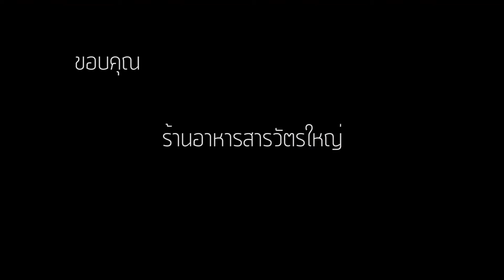ดีที พากิน ร้านสารวัตรใหญ่ ดอนสัก จ.สุราษฎร์ธานี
สวัสดีครับ วันนี้พี่มาช ชวนมารีวิวของที่ไม่ใช่เป็นสินค้าไอทีบ้างครับ